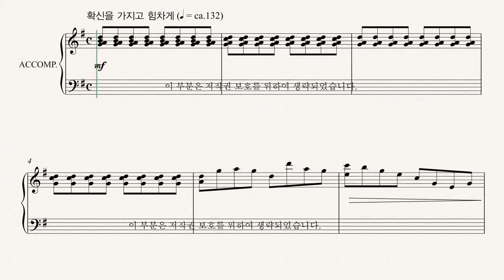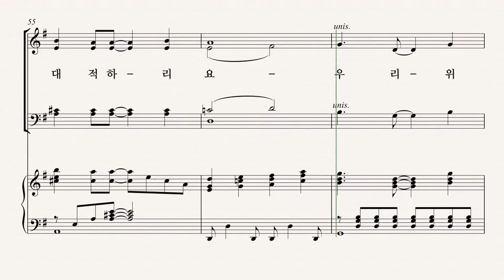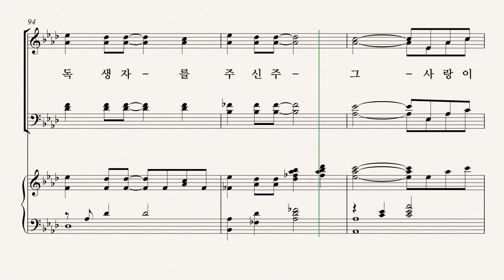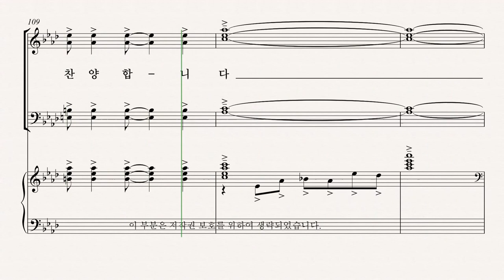[유빌라테] 유빌라테 명품성가 35집 '하나님이 우릴 위하시면' - Alto